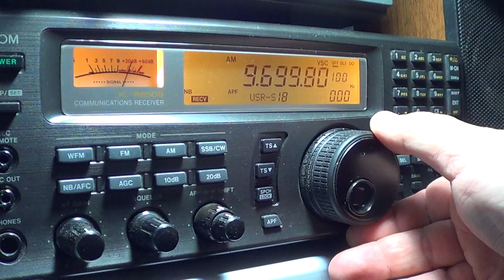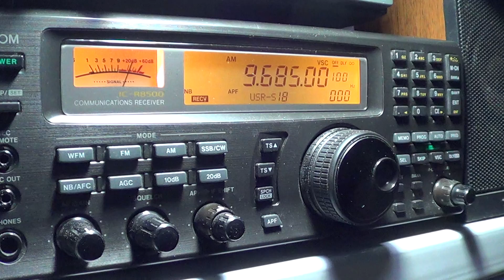Shortwave radio listening picks 0030 UT A13 summer schedule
My personal favorites for shortwave radio at 0030 UT on the 2013 summer schedules